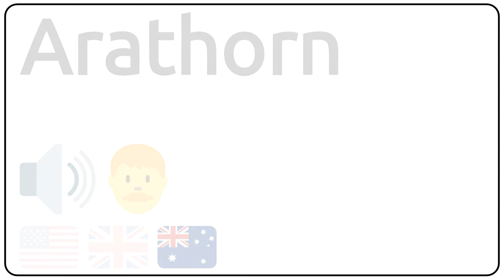How to pronounce Arathorn in english?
How to pronunce Arathorn in english
How to pronunce Arathorn in american accent 🇺🇸?
How to pronunce Arathorn in british accent 🇬🇧?
How to pronunce Arathorn in australian accent 🇦🇺?

Como se dice Arathorn en ingles?
Como se pronuncia Arathorn en ingles?